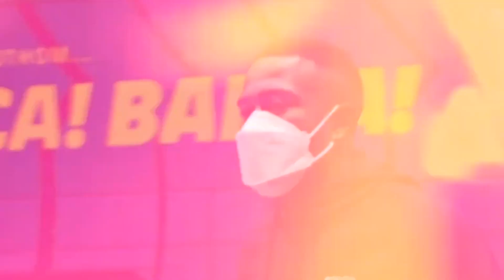ЛЕВАНДОВСЬКИЙ ПРИЇХАВ ПОПРОЩАТИСЯ З БАВАРІЄЮ, І ОСЬ ЩО ЗРОБИЛИ ФАНАТИ | Новини європейського футболу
Фанати Баварії потролили Левандовського, Барселона продовжує свою неймовірну активність на трансферному ринку, Рома домовилася з Белотті. Про ці та інші новини європейського футболу поговоримо у найближчі кілька хвилин.